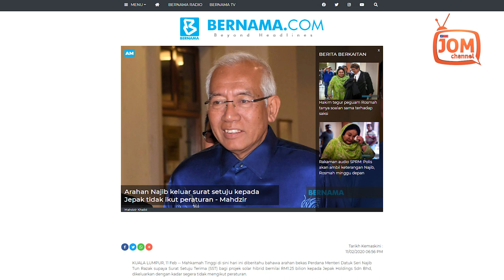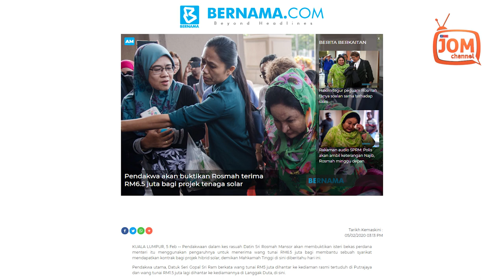PROJEK SOLAR HYBRID: ARAHAN NAJIB TAK IKUT PERATURAN, KATA SAKSI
Mahdzir, saksi pendakwaan kelima itu memberitahu mahkamah bahawa beliau menerima arahan tersebut daripada Najib yang telah membuat catatan minit kepada surat Jepak Holdings bertarikh 6 Nov 2016.

"PM beri arahan dan kita hanya ikut arahan PM. Dalam surat itu, PM mengarahkan saya supaya 'Sila keluarkan SST untuk projek berdasarkan surat Jepak Holdings dengan kadar segera'," katanya ketika pemeriksaan balas oleh Jagjit.